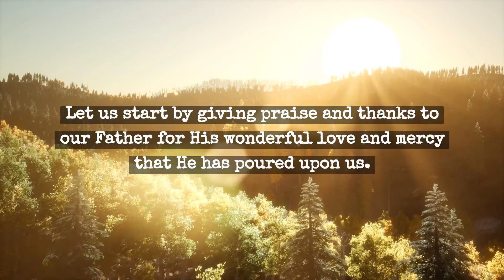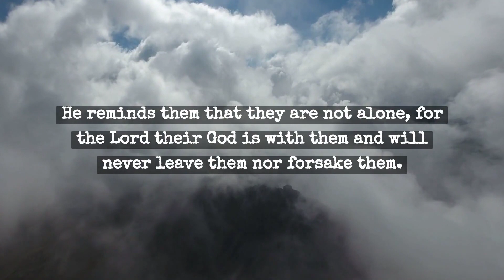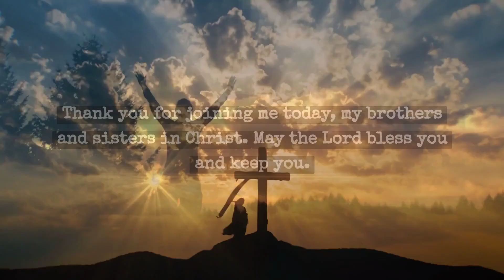Be Strong and Courageous: Finding Strength in God's Presence | Daily Devotion on Deuteronomy 31:6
In this powerful daily devotion, we explore the meaning behind Deuteronomy 31:6 and how it can give us the strength and courage we need to face life's challenges. Join us as we dive deeper into the biblical context and explore the relevance of this verse for our lives today.